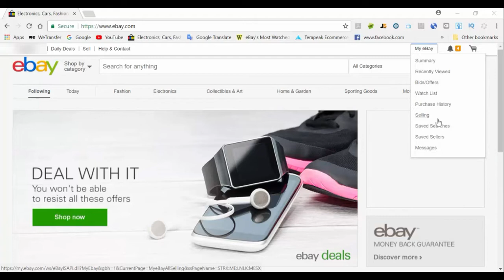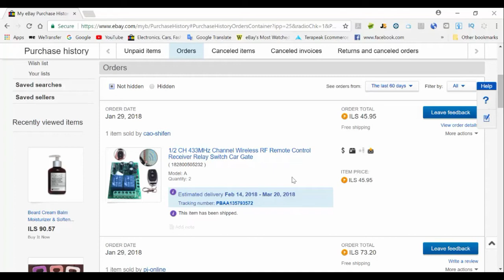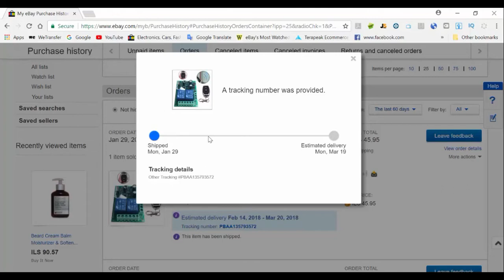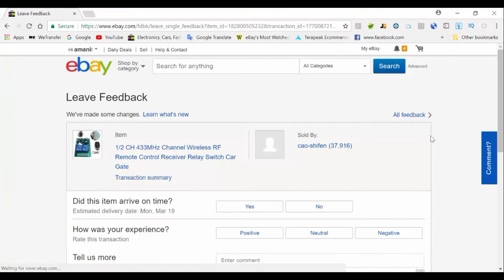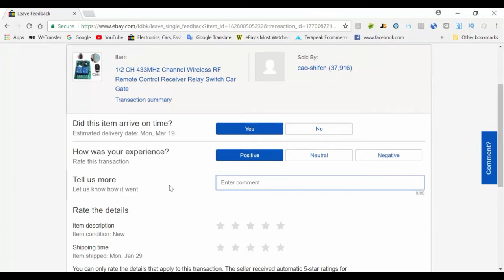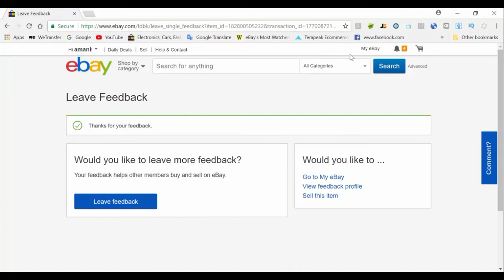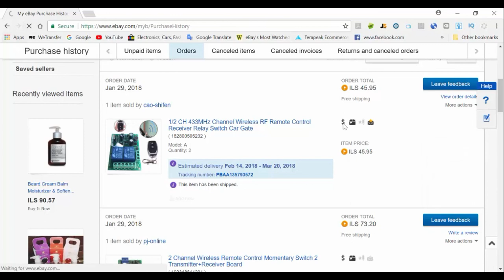كيفية إدارة المشتريات على موقع ايباي 🛍️🛒🎁 وما هي الامكانيات المتاحة لنا كمشترين على الموقع ايباي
عند الشراء على موقع ايباي مهم جدا إدارة المشتريات لكي نعرف اي المنتجات قد وصلت الينا واي لا .
ايضا يوجد عدة امكانيات اخرى موقع ايباي يوفرها لنا من خلال رابط ادارة المنتجات .
اتمنى لكم تسوق ممتع على موقع ايباي 🛍️🛒🎁🎈